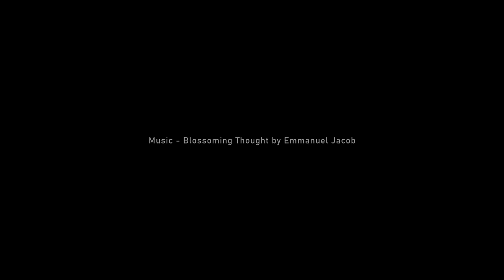Echoes of Silence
Slow motion waves in Laganas beach Zakynthos, winter 2020.
I wanted to create a video that will evoke a mood of calmness and meditation via slow movement, repetition and a series of static shots. This is my first test video to get to know some of the basics of filming with my new camera. Recorded with Fuji X-T3 FHD in 50fps in camera using Eterna simulation. Edited and color graded in Davinvi Resolve.
Lens used XF 18-55 f/2.8-4. Camera on a tripod.
Music "Blossoming Thought" by Emmanuel Jacob licenced by Artlist.